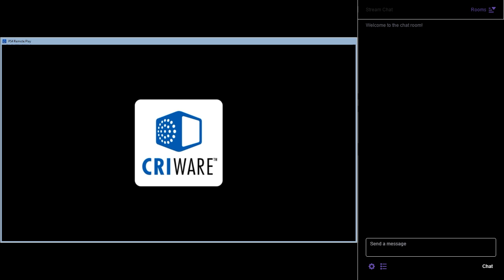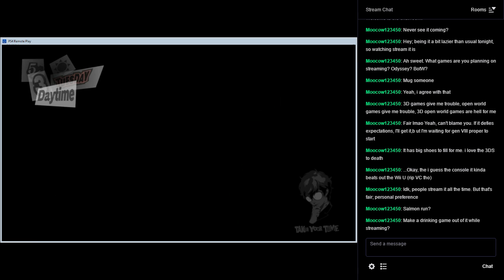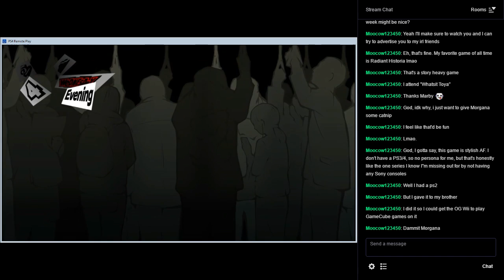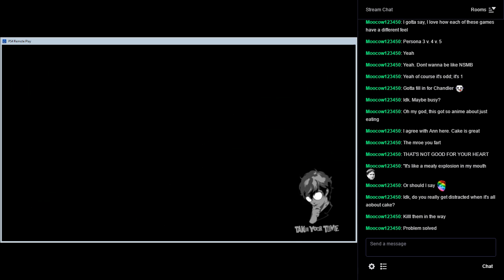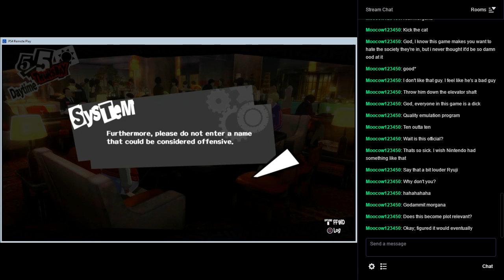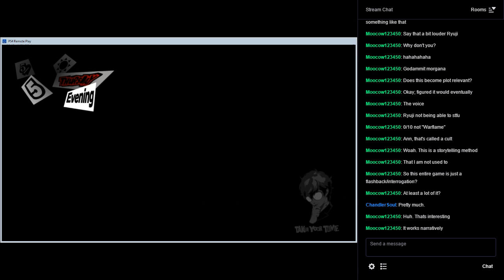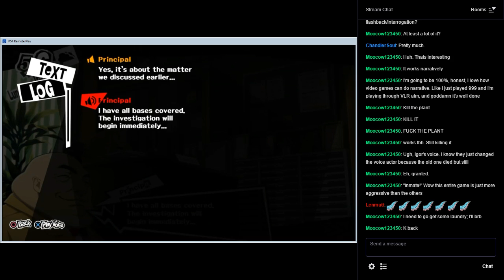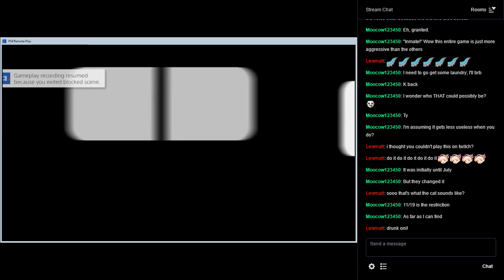Persona 5 Part 6